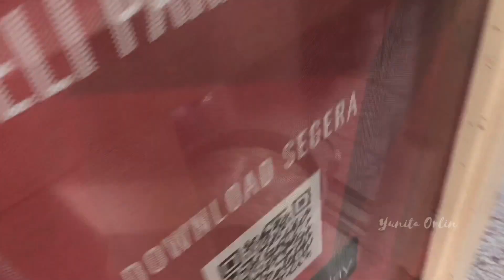TUMIS IKAN CUE CABE IJO MANTAP (IKAN KRANJANG)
Assalamualaikum semua sobat youtube
Di video kali ini aku masak makanan buat temen aku dan mau aku paketin
Berhubung temen aku ga bisa masak makanan indonesia kan kasian ya🤣jadi aku kasih makanan buat dia biar temen aku ga kurus mulu😀

Pemusik: Jef